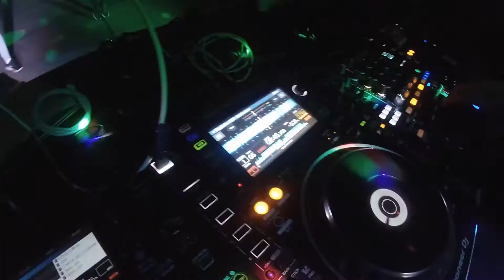Paldiski Summer Bass 2021 July Aftermovie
Bass music party in Paldiski,Estonia aftermovie. 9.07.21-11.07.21.